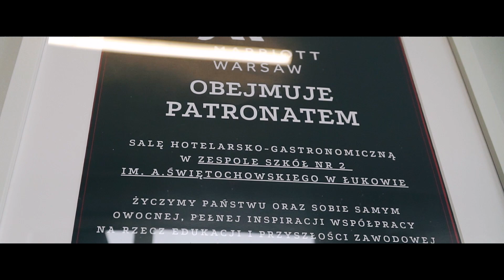Spacer po nowym budynku ZS2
Wirtualna wycieczka po nowym budynku ZS2